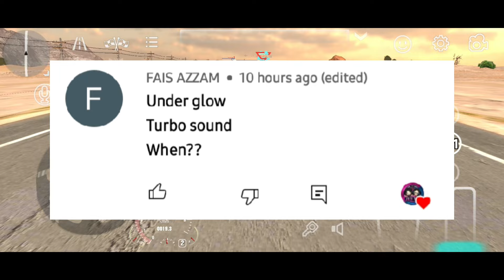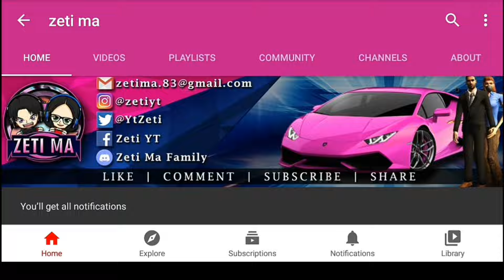New Update 4.8.6.0 Underglow? Suggestion in Car Parking Multiplayer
UNLOCKED ALL
FREE COINS
FREE RIMS
FREE CLOTHING
FREE MONEY
FREE BODYKITS
FREE CARS
NEW OFFICIAL PHOTO IN PLAYSTORE AND APPSTORE
NEW CAR

100% WORKING WITHOUT GAME GUARDIAN
New Update
New Version

NEW UPDATE
NEW VERSION
NEW CARS
NEW CHARACTERS
NEW MAPS
CAR PARKING NEW UPDATE
New Version 4.8.5.2
Car Parking Multiplayer
Olzhass Games
Tassimov